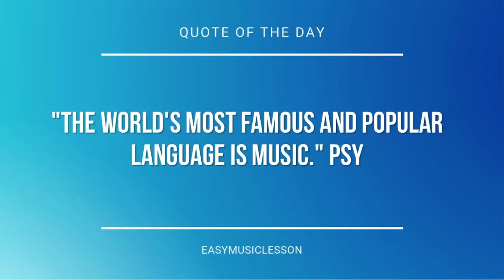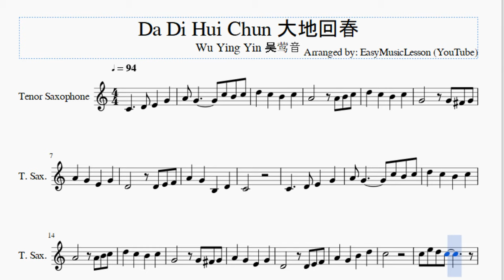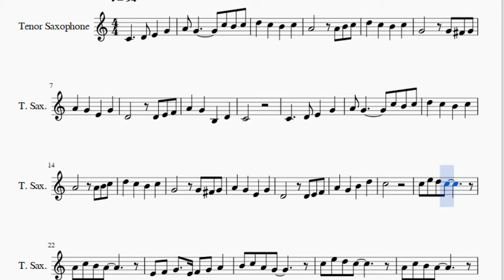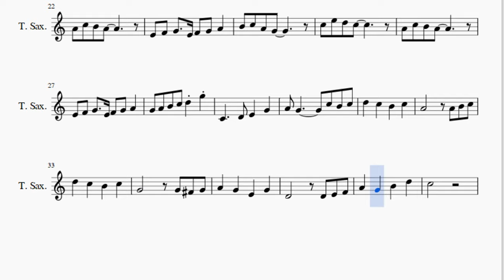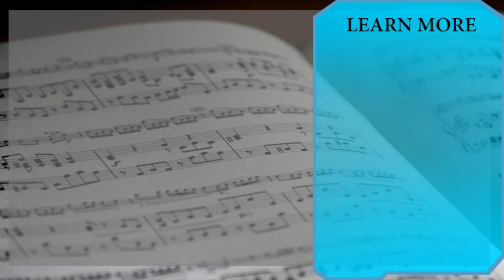Tenor Sax Sheet Music: How to play Da Di Hui Chun 大地回春 by Wu Ying Yin 吴莺音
Here is a sheet music/tab video on the song Da Di Hui Chun 大地回春 by Wu Ying Yin 吴莺音 on the tenor sax. A tenor sax sheet music arrangement which is transposed to notes that are easily played by tenor sax, for the song Da Di Hui Chun 大地回春 by Wu Ying Yin 吴莺音.

EasyMusicLesson teaches you to play the your favorite instrument, through well-arranged sheet music so that you too can learn how to play Da Di Hui Chun 大地回春 by Wu Ying Yin 吴莺音 on the tenor sax as fast as you can. A tenor sax sheet music with backing tracks to help your play the song better.

Notes of the tutorial:
C4
C5
E4 F4 G4   E4 F4 G4 A4
G4 A4 B4 C5 D5 G5
C5